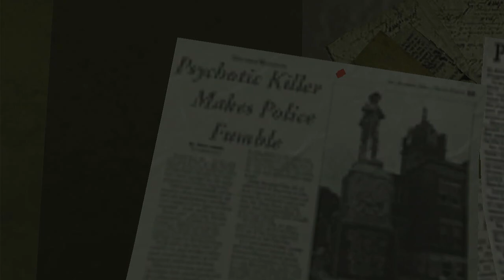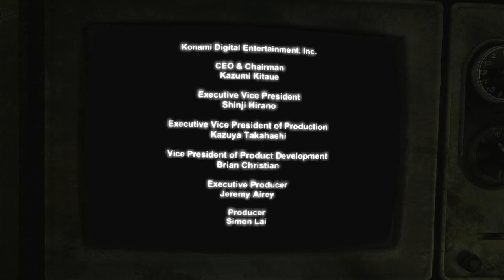Let's Play- Saw (Ps3) [Part 14]- Freedom Ending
Join me as we do a complete play-through of Saw for the Playstation 3! Developed by Zombie Studios and published by Konami in 2009.
This title is part of the movie franchise and is set in between the first and second film. We follow an obsessed detective David Tapp as he was captured by Jigsaw and trapped in an abandoned insane asylum. It is up to us to find all the clues that will lead us to capture Jigsaw.